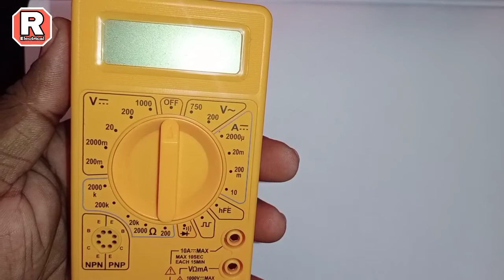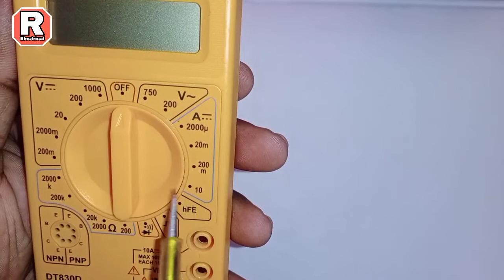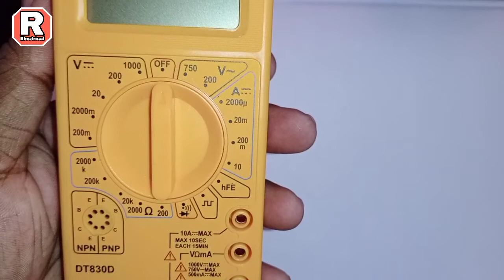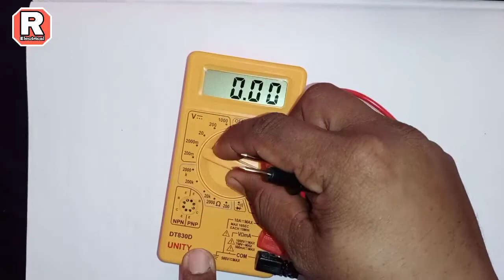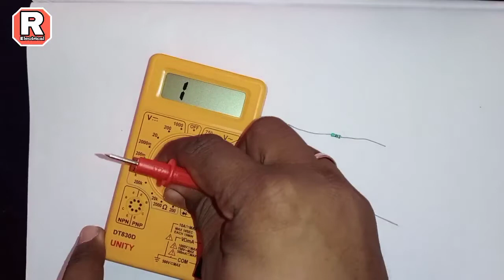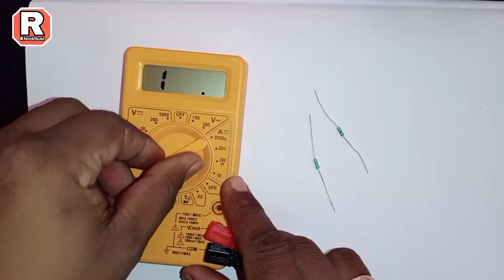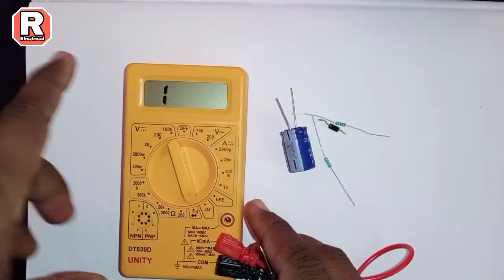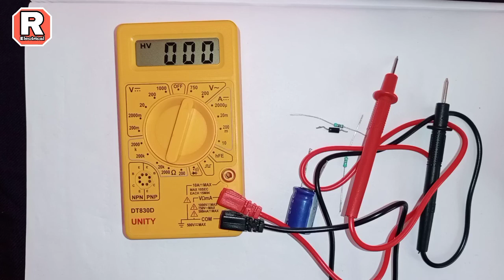How to run maltimeter in Hindi|Digital maltimeter कैसे use करे! Maltimeter tutorial ||kaise chalaye